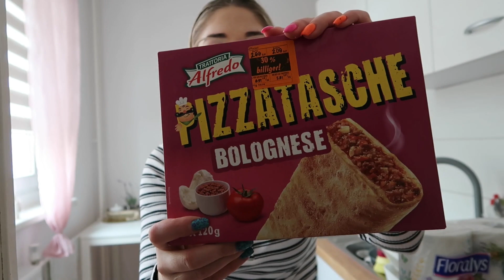ZAPASY NA DWA TYGODNIE